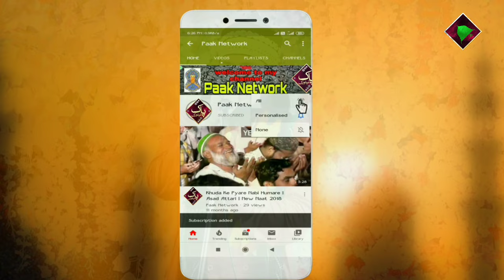सोया हुआ नसीब था बेदार हो गया- [ Nadeem Raza Faizi ] Soya Hua Naseeb Tha Bedar Ho Gaya (New Kalam).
🎥🎥🗣️🎤🎤 💠💠Audio & Video
Recording 🗣️Contact ✅

         اَلسَلامُ عَلَيْكُم وَرَحْمَةُ اَللهِ وَبَرَكاتُهُ‎

1️⃣New Naat 🥇☑️
2️⃣Urdu Naat 🥈☑️
3️⃣Urdu Album Naat 🥉☑️
4️⃣Takreer 🎖️☑️
5️⃣Naat Sharif 🏆☑️
6️⃣Naat e paak☑️
7️⃣Naat☑️
all type Naat
Upload ⬆️⬆️⬆️⬆️ Video